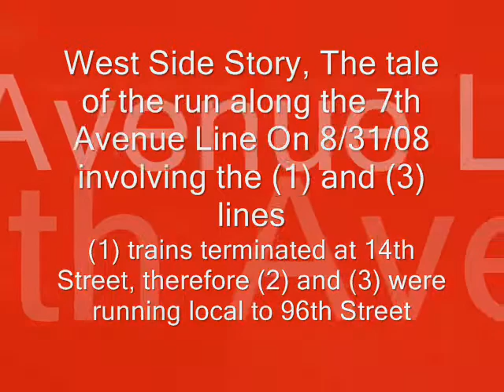West Side Story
The run along 7th Avenue on 8/31/08. (1) trains were not running anywhere below 14th Street. (2) (3) were running local from Chambers Street to 96th Street. I started on the (3) from Franklin Street To Christopher Street then i stopped taping so i can get ready to get off the (3). When i got off, a Bronx Bound (1) train was leaving on the Express Track then my (3) i was on also left 14th Street. Then i went onto the other side a (1) train was arriving at 14th Street with a (3) behind me then 2 rides from 34th Street to 14th Street to 14th Street then Bronx Bound from 14th Street to 34th Street.